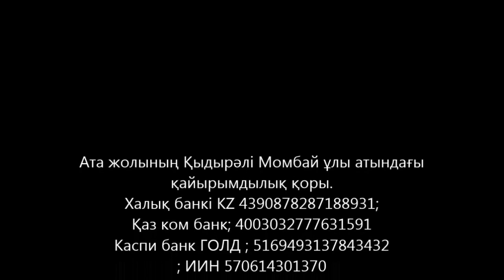Ата жолының қадірі мен қарсылықтары